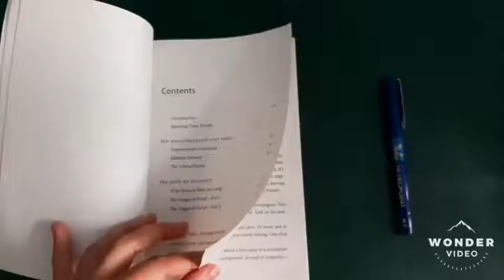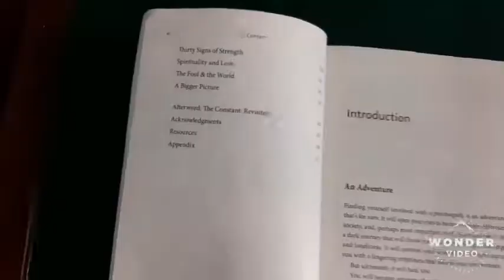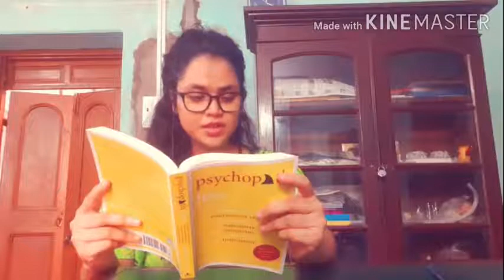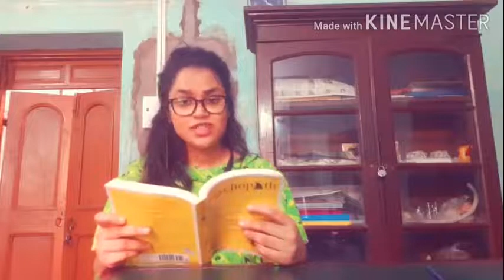PSYCHOPATH FREE | Book Review | am_not_pro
This is my 4th book review.. I donot identify as a Youtuber. Just trying to improve my speaking skills.